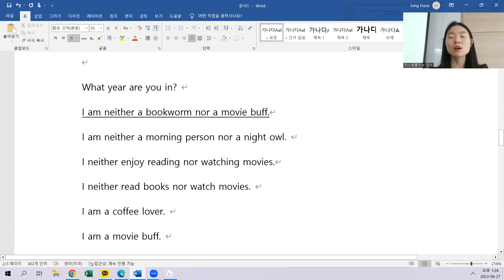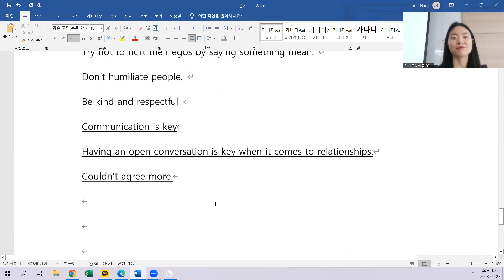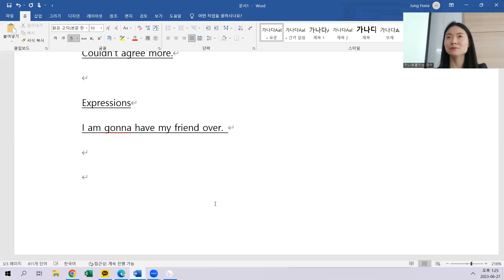6.27 class review 12시